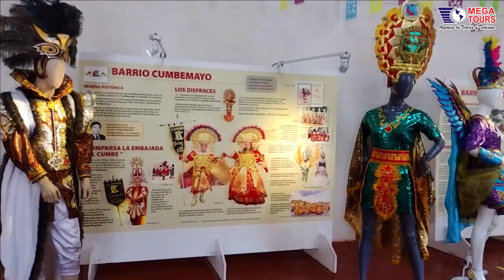CIRCUITOS TURISTICOS CAJAMARCA - MEGATOURS